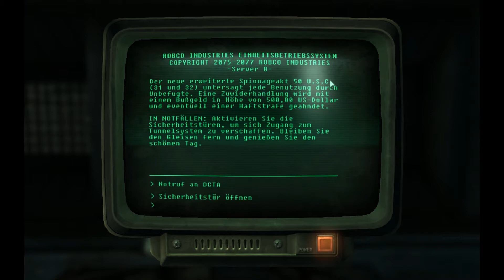Triceratroll Fallout-3 HD LP-072 - Räumungsbefehl